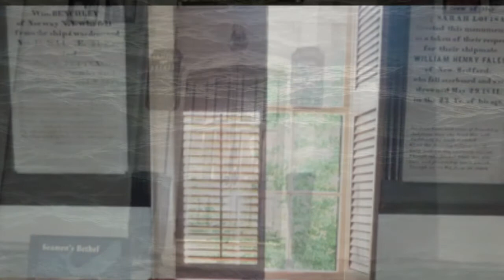Moby Dick by Herman Melville Chapter VIII - The Pulpit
Its opening sentence, "Call me Ishmael", is among world literature's most famous lines. Moby Dick; or, The Whale is the 1851 novel by American writer Herman Melville. The book is the sailor Ishmael's narrative of the obsessive quest of Ahab, captain of the whaling ship Pequod, for revenge on Moby Dick, the giant white sperm whale that on the ship's previous voyage bit off Ahab's leg at the knee.

This work's contribution to the literature of the American Renaissance cannot be overstated. It is almost universally known as the Great American Novel, and has inspired  countless writers from to William Faulker to D. H. Lawrence and Cormac McCarthy. Suprising to us today, Moby Dick was initially published to mixed reviews, was a commercial failure, and was out of print at the time of the author's death in 1891.

Melville began writing Moby Dick in February 1850, and finished 18 months later, a year longer than he had anticipated. Melville drew on his experience as a common sailor from 1841 to 1844, including several years on whalers, and on wide reading in whaling literature.

The white whale is modeled on the notoriously hard-to-catch albino whale Mocha Dick, and the book's ending is based on the sinking of the whale-ship Essex in 1820. The detailed and realistic descriptions of whale hunting and of extracting whale oil, as well as life aboard ship among a culturally diverse crew, are mixed with exploration of class and social status, good and evil, and the existence of God.

Moby Dick's literary influences include Shakespeare and the Bible. In addition to narrative prose, Melville uses styles and literary devices ranging from songs, poetry, and catalogs to Shakespearean stage directions, soliloquies, and asides. In August 1850, with the manuscript perhaps half finished, he met Nathaniel Hawthorne and was deeply impressed by his Mosses from an Old Manse, which he compared to Shakespeare in its cosmic ambitions. This encounter may have inspired him to revise and deepen Moby Dick, which is dedicated to Hawthorne, "in token of my admiration for his genius."